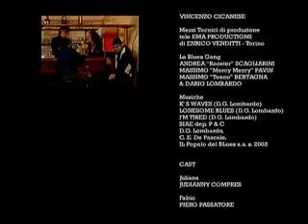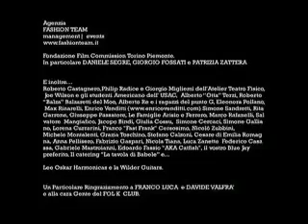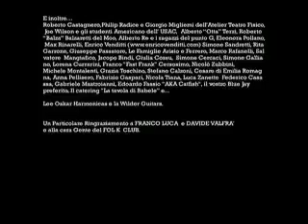Lonesome Blues: The Short Film